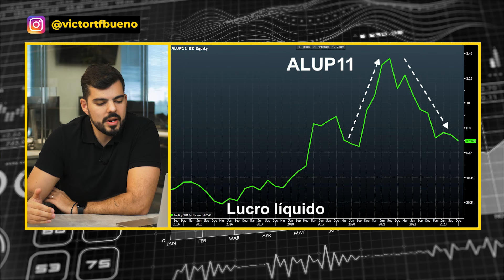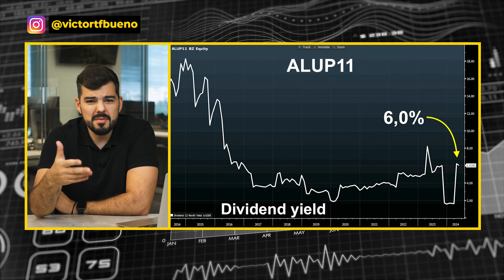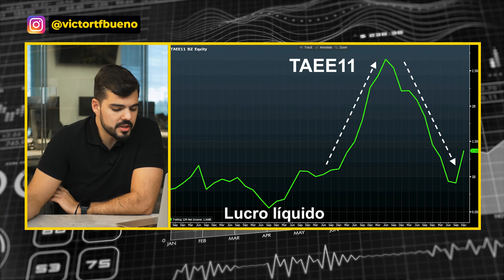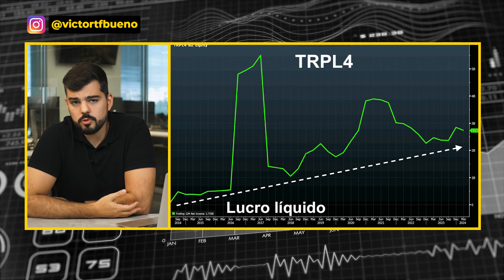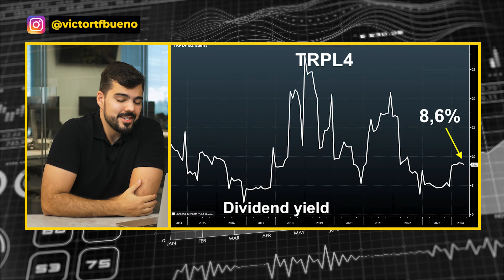Analisando as principais empresas do Setor de Transmissão ALUP11, TAEE11 e TRPL4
No vídeo de hoje, Victor Bueno, analista de ações da Nord Research, mergulha no segmento de transmissão, trazendo análises detalhadas das principais empresas do setor: ALUP11, TAEE11 e TRPL4.

Logo de início, Victor contextualiza o cenário do segmento de transmissão, destacando a importância do Sistema Interligado Nacional (SIN) às operações das empresas do setor.

Em seguida, ele adentra a análise da Alupar (ALUP11), compartilhando insights sobre seu Lucro Líquido e os Dividendos distribuídos aos acionistas. Essa análise é seguida por uma profunda investigação sobre a Taesa (TAEE11), onde são explorados aspectos como seu Lucro Líquido e Dividendos.

Por fim, Victor direciona sua atenção para a Isa Cteep (TRPL4), trazendo à tona seu Lucro Líquido e os Dividendos concedidos aos investidores.

Ao longo do vídeo, Victor Bueno oferece uma análise minuciosa, fornecendo informações valiosas para quem busca entender melhor o desempenho e as perspectivas das empresas do setor de transmissão.

00:00 - Analisando as principais empresas do Setor de Transmissão ALUP11, TAEE11 e TRPL4
00:30 - Entendendo o segmento de transmissão
01:12 - SIN (Sistema Interligado Nacional)
03:20 - Analisando Alupar (ALUP11)
03:52 - Lucro Líquido de ALUP11
04:54 - Dividendos de ALUP11
05:55 - Analisando Taesa (TAEE11)
06:34 - Lucro Líquido TAEE11
07:10 - Dividendos de TAEE11
07:46 - Analisando Isa Cteep (TRPL4)
09:20 - Lucro Líquido TRPL4
09:45 - Dividendos TRPL4